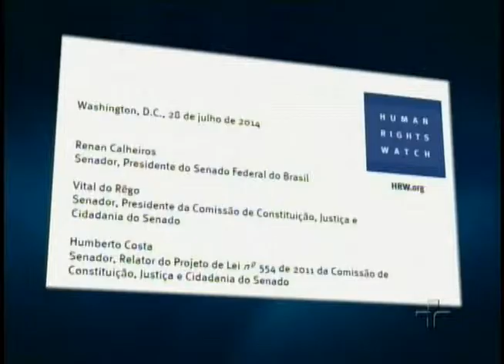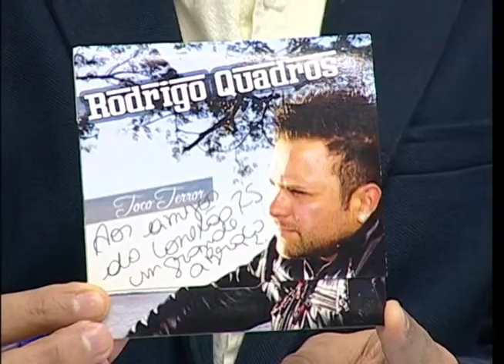Conexão RS - As tornozeleiras eletrônicas podem ser usadas no regime semi-aberto?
A eficácia das tornozeleiras eletrônicas nos presos do regime semi-aberto foi o tema do Conexão RS do dia 29/07. O equipamento já é utilizado para os presos que ganham a progressão para cumprir pena em regime domiciliar, entretanto, desde o ano passado a Vara de Execuções Criminais vem concedendo o uso da tornozeleira aos detentos do semi-aberto.

O Tribunal de Justiça, após receber pedidos do Ministério Público do estado, tem rejeitado o uso do dispositivo para alguns apenados: a justificativa é de que a tornozeleira não pode substituir o cumprimento da pena. A Susepe alega que é uma forma de aliviar o sistema prisional, que sofre com a superlotação.

No debate, estão o chefe da Divisão de Monitoramento Eletrônico da Susepe, Cezar Moreira; e o desembargador José Conrado Kurtz, da 7ª Vara Criminal do Tribunal de Justiça.